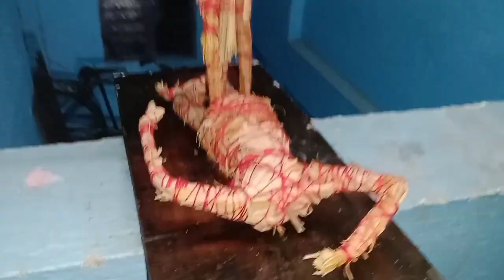My Maa kali idol 2k24....🚩💗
Hey guys

Today I am going to show the making of my maa kali idol 2k24 from start to end in detail .